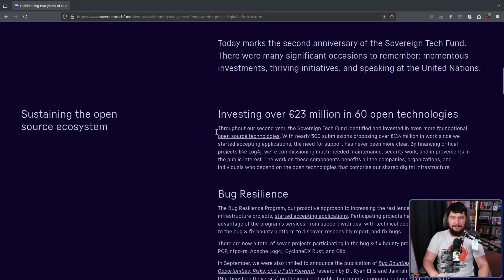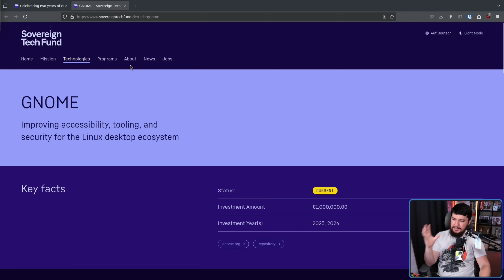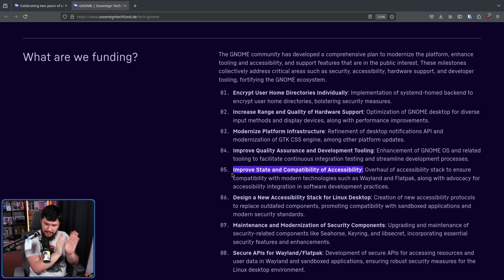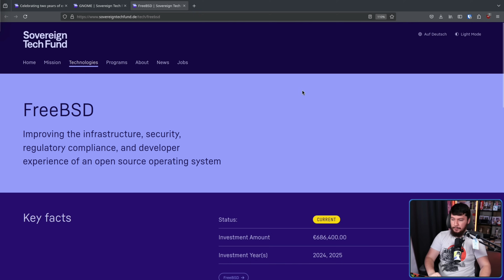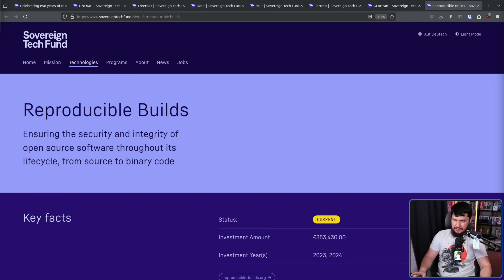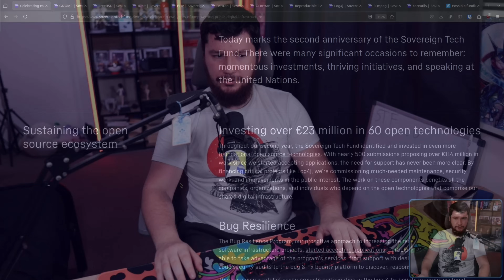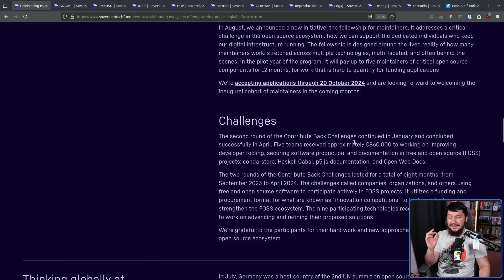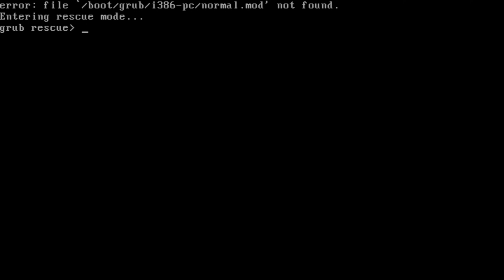Sovereign Tech Fund: 2 Years Of Investing In FOSS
If you at all follow the GNOME project you've probably heard the name Sovereign Tech Fund but have you ever looked into the organization and what what else they get involve in.

Credits
🎨 Channel Art:
Profile Picture: